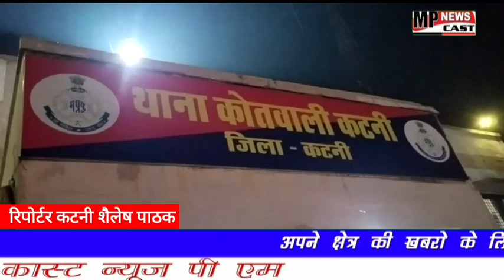कटनी दुग्ध व्यवसायीय सौरभ सिंह की दुकान पर कट्टे से फायर करने वाले आरोपी गोलू सिंह ठाकुर को गिरफ्तार